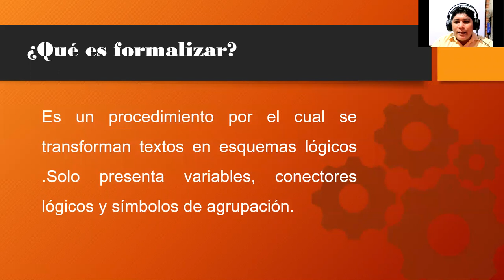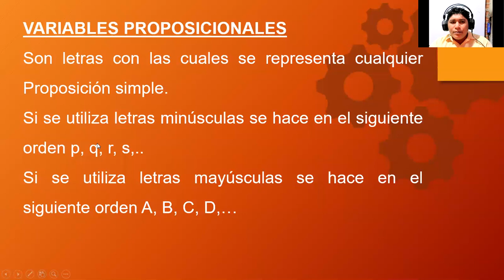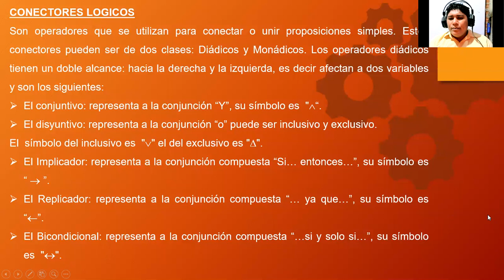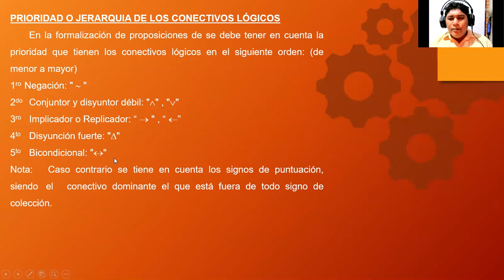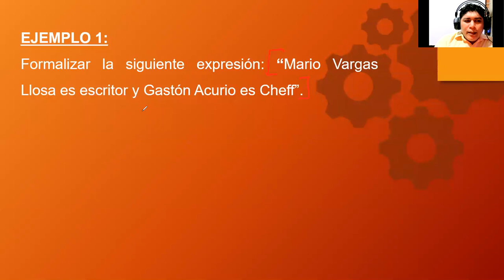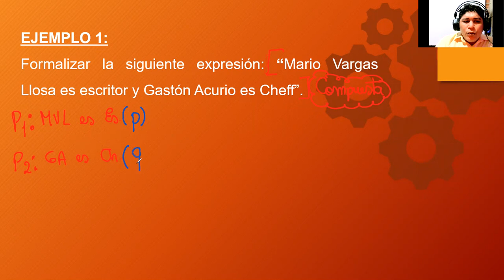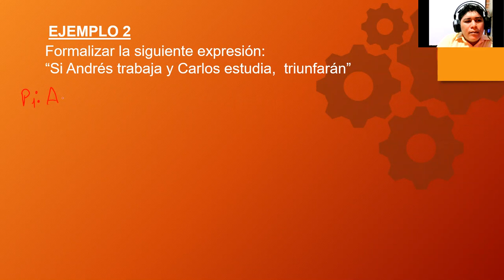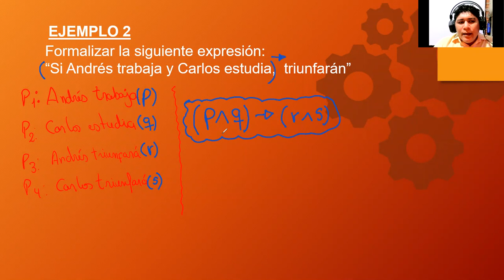lógica 1y2do sem07 ITRIM